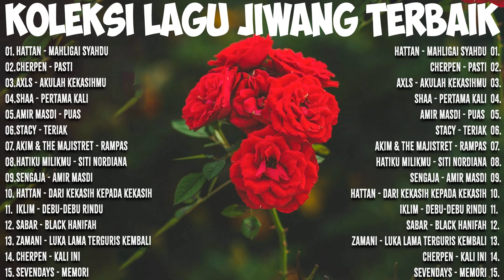KOLEKSI LAGU JIWANG LEGANDA 💕 LAGU SLOW ROCK MALAYSIA 80-90AN - LAGU JIWANG 80AN DAN 90AN TERBAIK